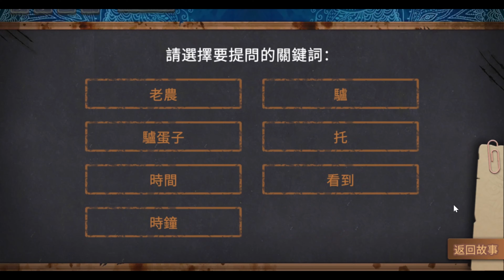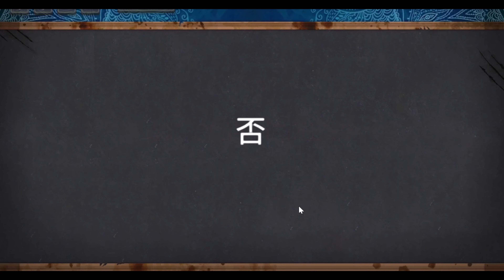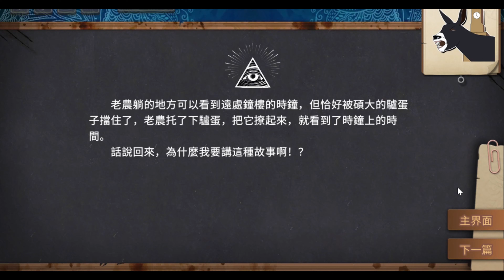【你已經猜到結局了嗎？】 小 藍 番 外 篇 第 五 集 準確報時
每日六點半準時更新
Update Everyday 18:30 (GMT+8:00)